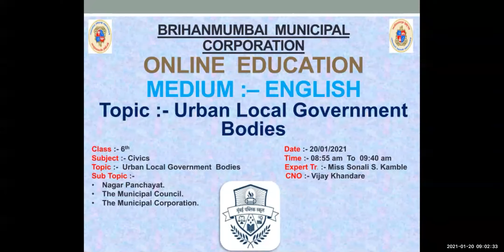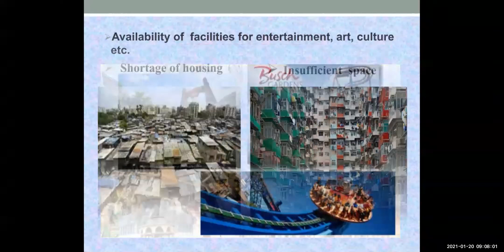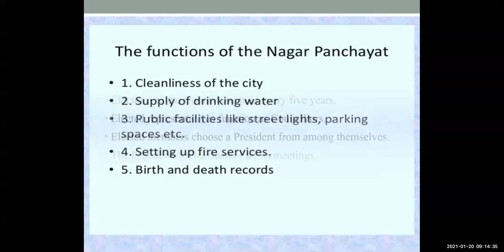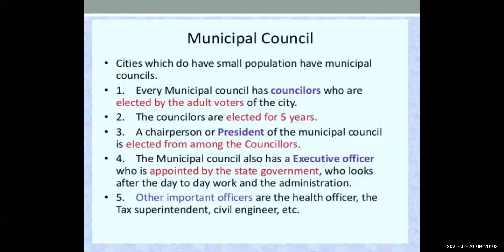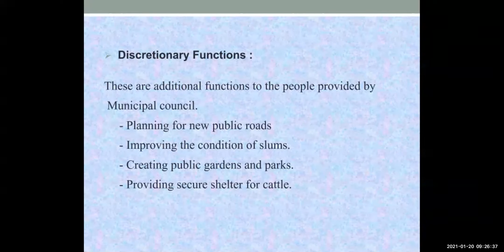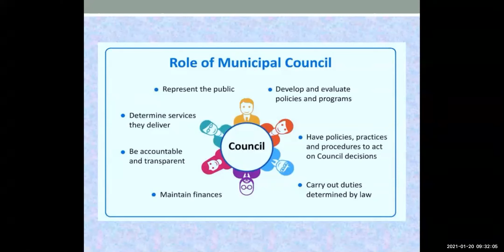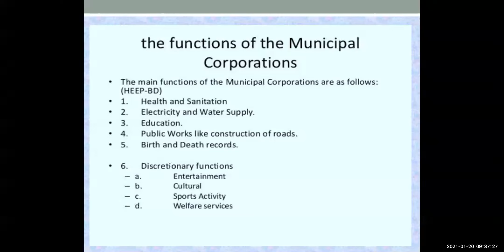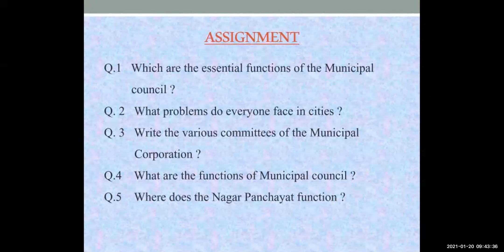SONALI KAMBLE / CIVICS / URBAN LOCAL GOVT. BODIES(PART_1) / 20.01.21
Subject:CIVICS
Lecture Topic: URBAN LOCAL GOVT. BODIES(PART_1)
Teacher: SONALI KAMBLE